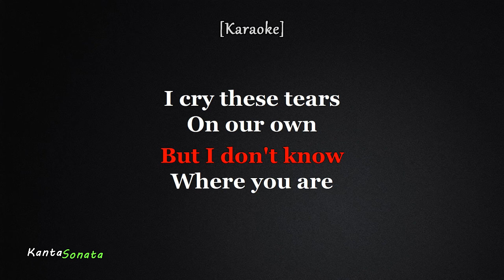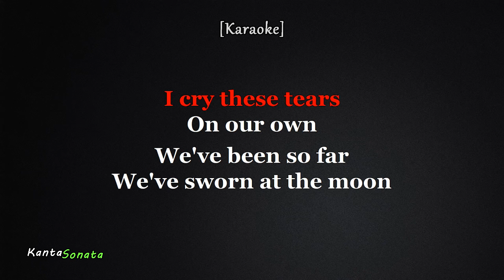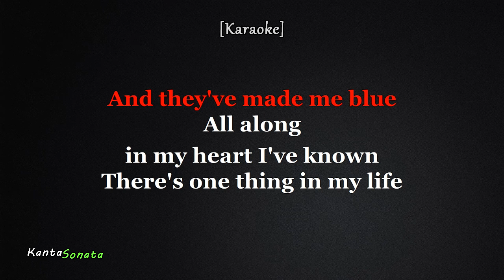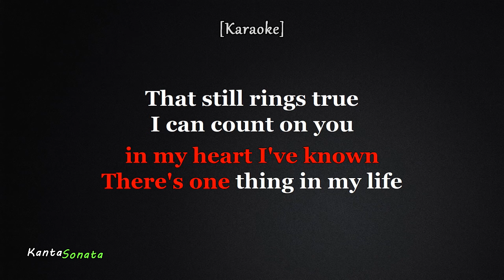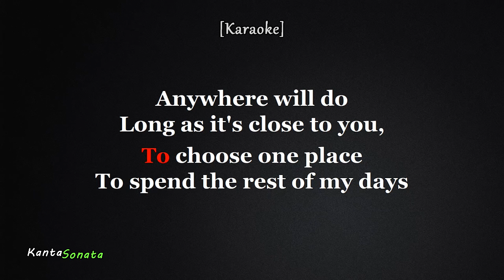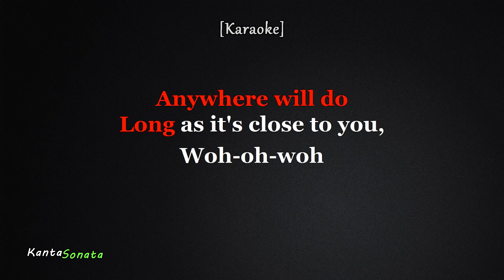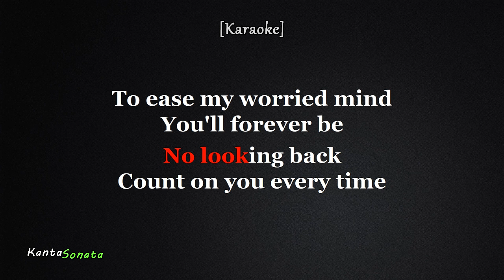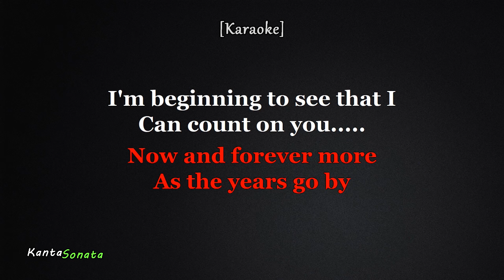Count on You - Tommy Shaw (Karaoke Version)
Karaoke created by KantaSonata
Originally Performed/Artist by  - Tommy Shaw

❗PLEASE READ ❗
If you (owners) any producer or label has an issue with any of the uploads please get in contact with me and I will change/delete it immediately from our channel then please email us and it will be removed within that day.

Thank You and Have  great Life :)